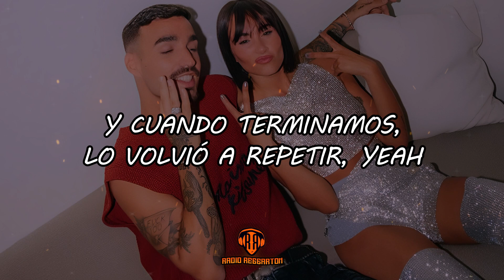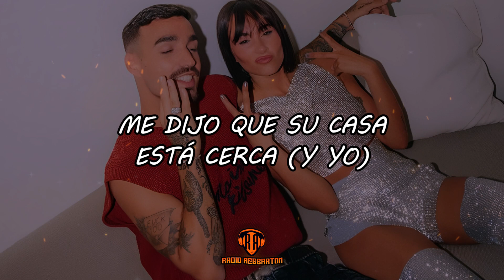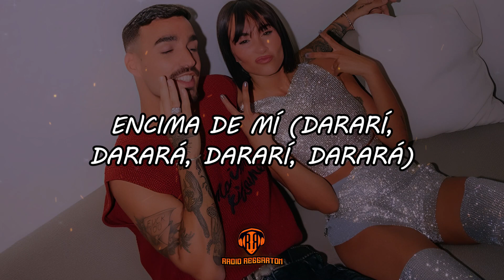Aitana, Rels B - miamor (Video Letra/Lyrics)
LETRA/LYRIC:🎵
Dararí, darará
Dararí, darará

Cómo explicarte lo que ayer me pasó
Él primero me dio like, pero después me escribió
Sabes que no soy así, normalmente yo paso
Pero esta vez lo sentí, respondí

Y terminó bailando encima de mí
Pasamos to'a la noche jugando
Y cuando terminamos, lo volvió a repetir, yeah
Un beso en el cuello y empezamos
Sus labios mojados, y ella encima de mí

Encima de mí (encima de ti)
Yeah, yeah

Entre su sábana o la mía
Cómo me gusta lo que hacía
Dándome lo que yo quería

Pega tu boca con la mía
Que yo detrás de ti, bebé, llevo mucho tiempo
Me gustan tus fotos, tu cuerpo, tu olor
Mantengo el video que grabamos
Haciendo las cosas que tanto te gustan, mi amor

Mi amor, sin ropa los dos
Haciendo el amor (sin ropa haciendo el amor)
En su habitación

Así fue cómo lo conocí, ey, ey
Me dijo: Cuando quieras, nos vamos (nos vamos)
Obviamente, le dije que sí, ey (que sí, le dije)
Con un beso en el cuellito, empezamos
No nos aguantamos

Yo quiero seguir, ey, ey
Me dijo que su casa está cerca (y yo)
Me acerqué y dije: Dale, baby

Encima de mí
Encima de mí (dararí, darará, dararí, darará)
Encima de mí
Y así fue como lo conocí

Dararí, darará
Dararí, darará
(Sigamos la fiesta encima de ti)
Dararí, darará
Dararí, darará